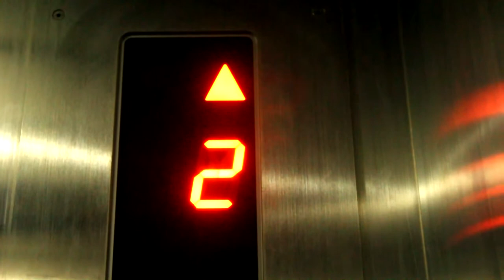Deshi Bou I দেশি বউ I BANGLA NEW FUNNY VIDEO I Faul Production I Parvez Ahmed I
This Video Is Made Only For Comedy Purpose.  Don't Take Funny Fideos Seriously.
Don’t worry about why I am doing all this, worry about why you are worried about what I am doing………, If any expressions/words of mine hurting YOU, please forgive me

For Contact